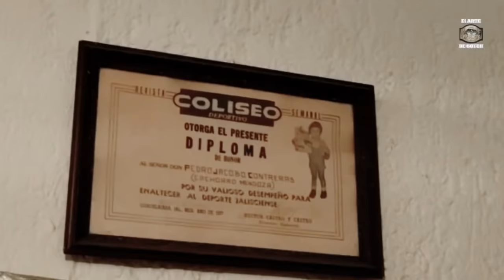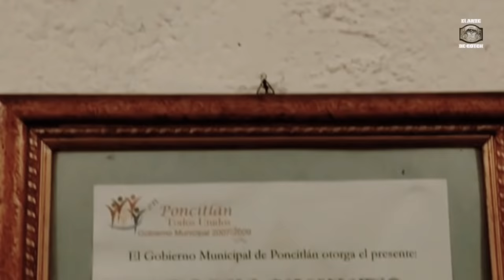RINGO MENDOZA -la esposa de RAY M.me pidió mi acta d nacimiento para comprobar que no era hijo de el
En Facebook e Instagram nos encuentras como Lucha Libre El Arte de Gotch